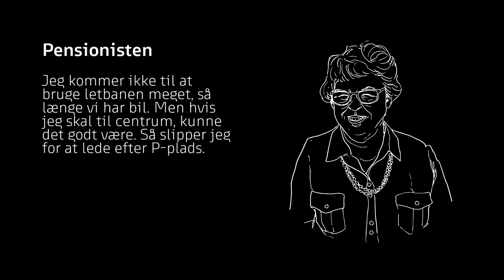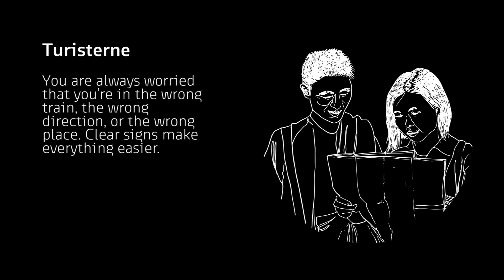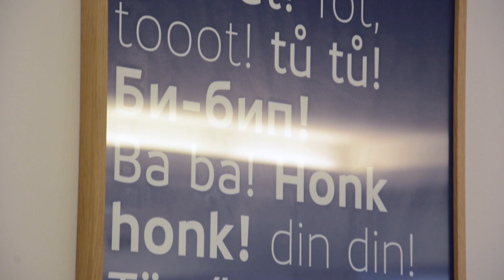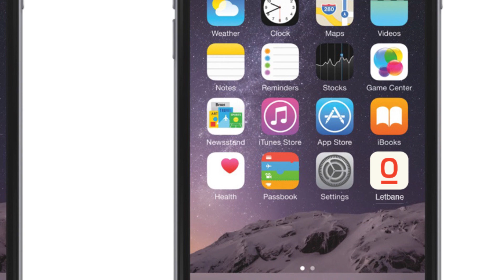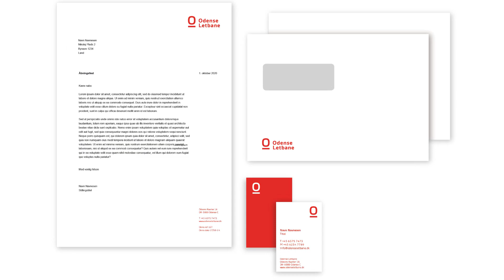Odense Letbanes design: Værdier, farver og logo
Lars Larson fra Kontrapunkt forklarer, hvordan Odense Letbanes farveskala og logo spiller sammen med de værdier, som letbanen ifølge de kommende brugere skal leve op til.